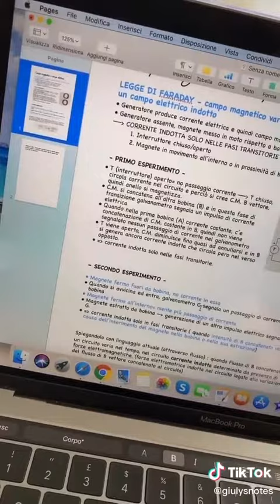Schemi al computer